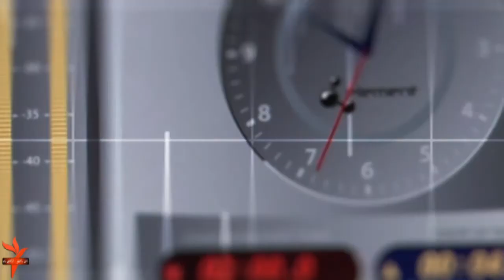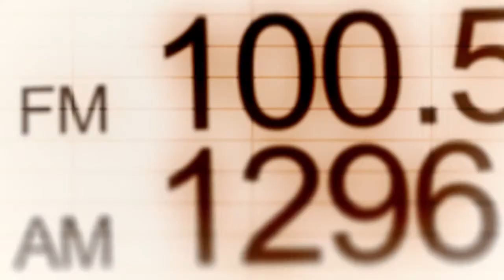د سيمې او نړی مهمې پېښې - شنبه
ازادي راډیو له اریانا ټلویزيوني شبکې سره په همکارۍ له دوشنبې تر جمعې سیمه يیز خبرونه په ټلویزيوني بڼه خپروي. دا خبرونه د اریانا ټلویزيون د ماښام د ۶ او د شپې د اتو بجو په خبري سرويسونو کې کتلی شئ. رضوان مراد ننني خبرونه وړاندې کوي.